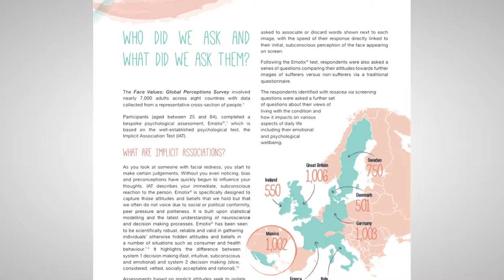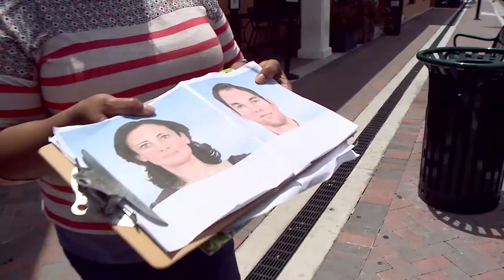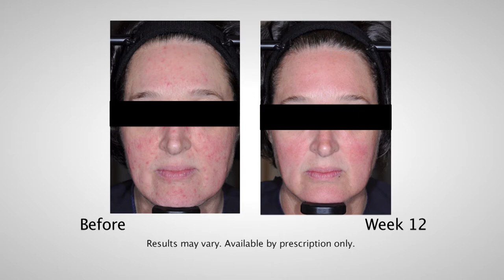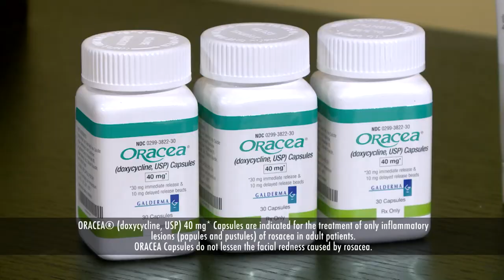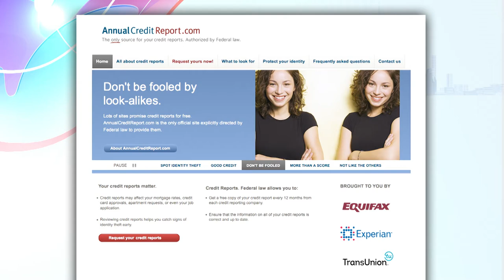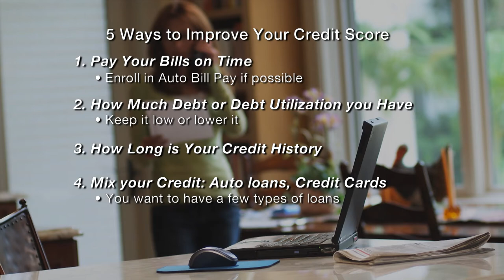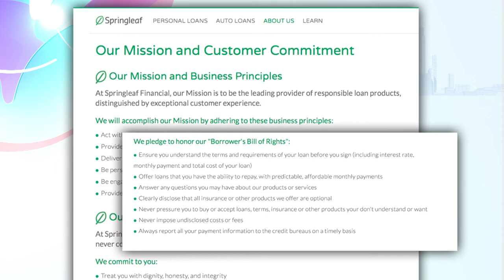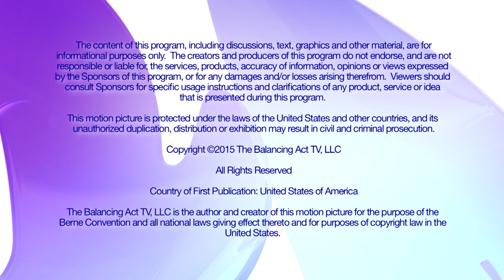Empowering Women To Take Action About Their Financial, Dietary and Medical Health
A "Be the Change" initiative with MetLife Foundation that helps empower women to build better financial lives; facts and treatments for rosacea; easy beef recipes with Quick Bytes with Ralph Pagano

BA2883